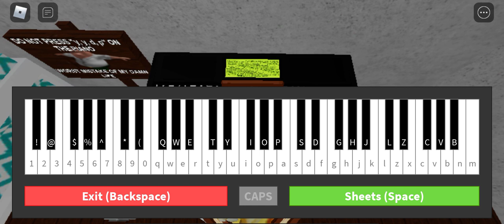p é ā ñò